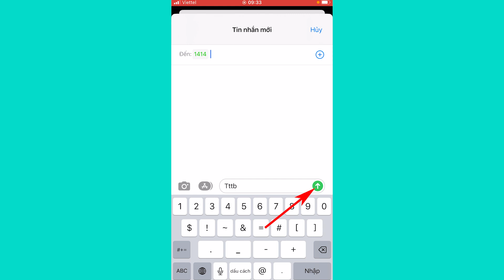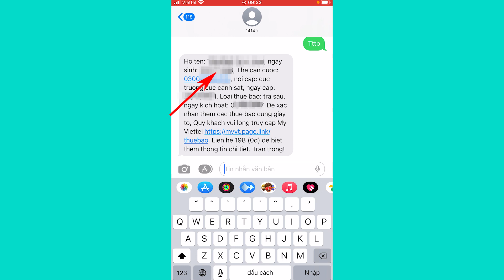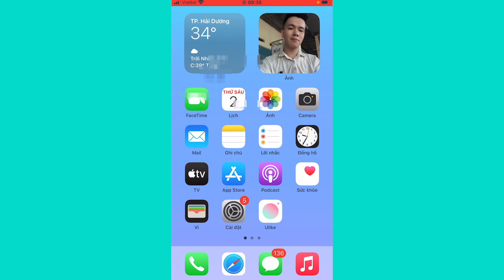Cách tra cứu thông tin chính chủ số điện thoại !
Cách tra cứu thông tin thuê bao các nhà mạng như Viettel, Vinaphone, Mobifone, Vietnamobile… của các bạn đã chính chủ hay chưa?